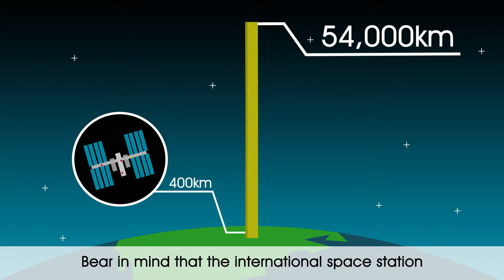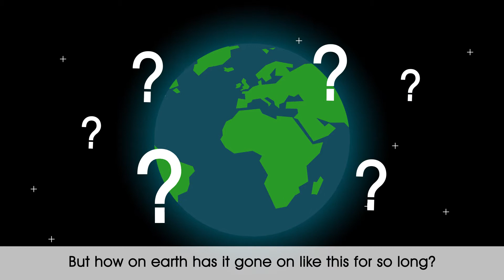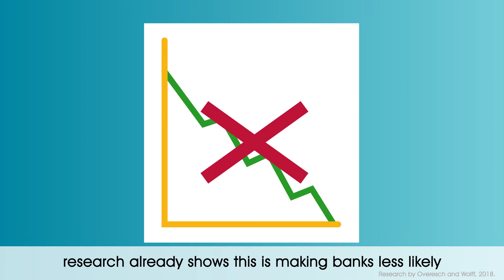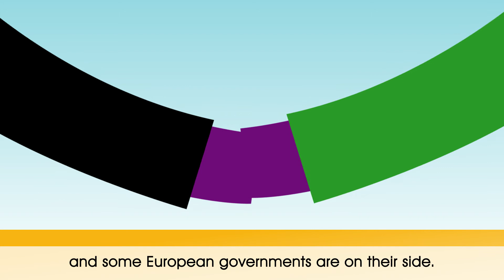Why we need public CBCR + SUBS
We’ve all heard about large multinational companies dodging taxes. But do you know how much tax governments worldwide lose each year? Our best estimates say it’s US$500 billion. That’s right. $500 billion. To tax avoidance. Each year.
Let’s work together to call on our governments to end the secrecy that helps this happen, and remind them how much transparency matters for citizens in Europe and developing countries, as well as big and small businesses.
to find out how you can take simple steps in your country to bring about real transparency and help end tax dodging.